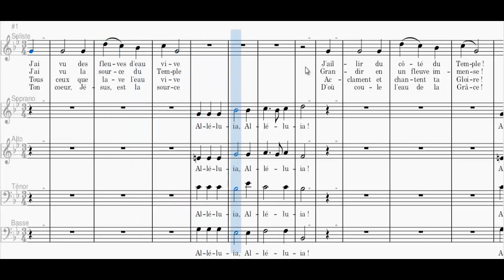J'ai vu des fleuves d'eau vive (Chants de l'Emmanuel - M. Wittal) - Alto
Communauté de l'Emmanuel (M. Wittal),
1. J’ai vu des fleuves d’eau vive
Alléluia, Alléluia
jaillir du côté du temple
Alléluia, Alléluia

2. J’ai vu la source du temple
Alléluia, Alléluia
grandir en un fleuve immense
Alléluia, Alléluia

3. Tous ceux que lave l’eau vive
Alléluia, Alléluia
acclament et chantent ta gloire
Alléluia, Alléluia

4. Ton cœur, Jésus est la source
Alléluia, Alléluia
d’où coule l’eau de la grâce
Alléluia, Alléluia